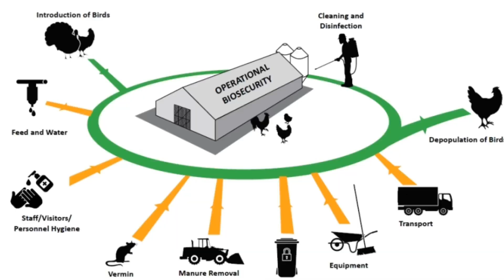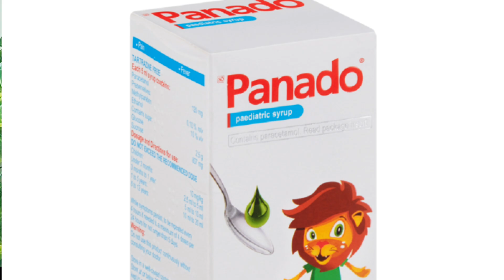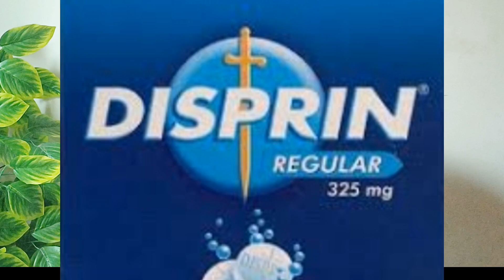Effects of Rainy Season on Poultry Farming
Poultry management during the monsoon season requires special attention to ensure the health and productivity of the birds. Here are some key strategies:

1. Housing and Shelter

Ventilation: Ensure proper ventilation to avoid humidity buildup. High humidity can lead to respiratory issues.

Roof Maintenance: Check for leaks in the roof and repair them to prevent water from entering the poultry house.

Litter Management: Keep the litter dry by adding fresh, dry material regularly. Wet litter can cause fungal infections like Aspergillosis.

Drainage: Ensure proper drainage around the poultry house to prevent waterlogging.

2. Feeding and Watering

Feed Storage: Store feed in a dry place to avoid mold contamination, which can lead to mycotoxin poisoning.

Water Quality: Ensure clean and fresh drinking water. Change the water frequently to prevent contamination.

Balanced Diet: Provide a balanced diet rich in vitamins and minerals to boost the immune system of the birds.

3. Health Management

Vaccination: Ensure all birds are vaccinated against common diseases like Newcastle Disease, Fowl Pox, and Gumboro, as wet conditions can exacerbate disease outbreaks.

Biosecurity: Restrict access to the poultry house to prevent the introduction of diseases. Disinfect the footwear of anyone entering the area.

Pest Control: Keep the environment free of insects and pests, as they thrive in humid conditions and can transmit diseases.

4. General Care

Monitor Bird Behavior: Watch for signs of distress, illness, or discomfort, such as reduced feed intake, lethargy, or abnormal droppings.

Lighting: Provide sufficient lighting, as dark and damp conditions can stress the birds and reduce productivity.

Temperature Control: Use fans or heaters to maintain a comfortable temperature inside the poultry house, as the monsoon can bring fluctuating temperatures.

About

am Dr. Munir Hussain (Dvm.R.V.M.P) My Aims is to teach the World People, veterinary Professionals, All vets community About Universal Solvent like Water, its type and Parameter, Ornithology,  Poultry and its All Section Farming, Biosecurity, Antibiotics Uses, Ventilation, Housing, Diseases, Their Prevention, Diagnose, Control & Treatments, Sanitation, Eggs& Meat importance Compostion , Comparison,
Poultry Feed and Nutritive values ,Tips to Improve FCR, Light Managements,Toxin Control  Parrots, pigeons, Sea Animals, Fishes, Snakes, Zoology Including Animals Cattle, Buffalo, Sheep Goat Their Farming Method and Details  information about wild Animal like lion,leopard,Deer, monkey,hippopotamus   eagle and Rabbits Interesting Facts of Animals and Birds, Botnay including medicinal Plants and Their Use I shell highly Appreciate your,s Participation.